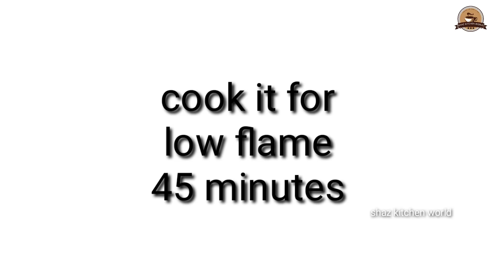1 Kg Chocolate Sponge Cake Recipe Without Oven/Basic Chocolate Sponge Cake/How To Make Sponge Cake 👌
chocolate sponge cake recipe in malayalam#
chocolate cake recipe#
how to make chocolate sponge cake recipe#
1 kg chocolate sponge cake
basic chocolate sponge cake
chocolate sponge cake recipe without oven

shaz kitchen world cake recipe

chocolate cake recipe in Malayalam

1 kg chocolate cake without butter

Dry ingredients
3/4 cup maida
1/4 cup cocoa powder
1 teaspoon baking powder
1/2 teaspoon baking soda
1/4 tea spoon salt
wet ingredients
4 egg
1 teaspoon vanilla essence
1 cup sugar powder
1/4 cup oil
1/4 cup milk
heat the pan for 10mins
Cook it on low flame for 45-50 mins

1 kg Chocolate Sponge Cake Recipe without oven